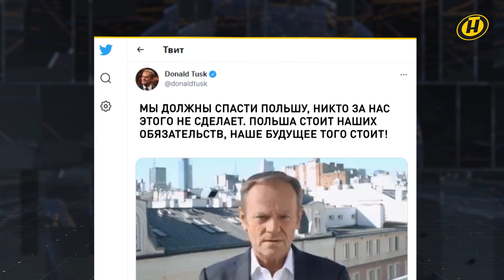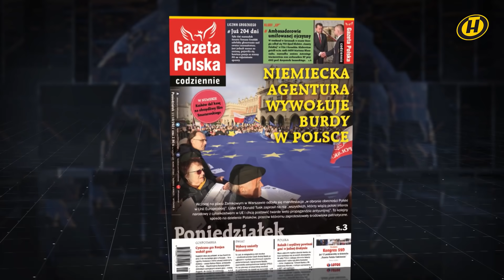Политическая жизнь в Польше: внутренний раскол и «уши» США // Рубрика «Будет дополнено»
Свежее решение польского суда о доминировании местных актов над нормами Евросоюза вызвало негативную реакцию не только в Брюсселе. И пока ЕС критикует польские власти и оказывает на официальную Варшаву экономическое давление, в самой Варшаве прошел массовый протестный митинг. Высказать свою проевропейскую позицию поляков призвал экс-премьер Польши и экс-председатель Европейского совета Дональд Туск. Как выглядит в цветах и красках раскол в бело-красном обществе? Какие внешние факторы на деле стоят за очередным витком внутрипольского конфликта? И что делать в этой ситуации белорусам, как добрым соседям поляков?  Глеб Лавров – в рубрике «Будет дополнено».